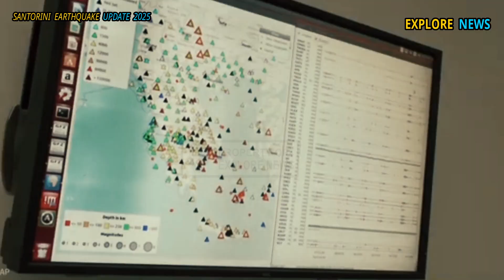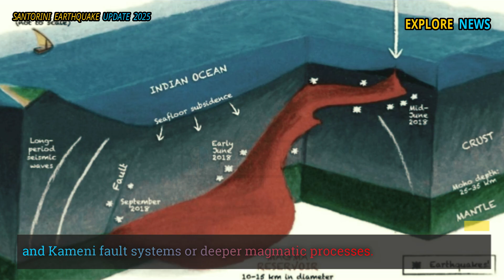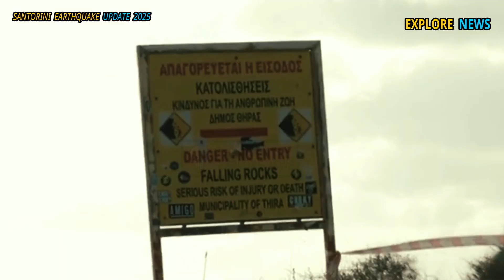Horrible Today: Seconds of Massive Earthquakes Destroys Santorini | Chaos as Island Sinks In Greece!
More than 12 800 earthquakes have been recorded within the Santorini-Amorgos zone over the past ten days, as confirmed by the Interdisciplinary Committee for Risk and Crisis Management at the National and Kapodistrian University of Athens (EKPA).

The Seismology Laboratory at EKPA has been closely monitoring the seismic sequence, noting that 102 earthquakes occurred on February 9 alone. Among them, 14 had magnitudes above 4.0, and two exceeded M4.5. The strongest earthquake recorded during the period was M5.0, occurring at 21:05 LT (19:05 UTC).

On February 10, at 22:16 LT (20:16 UTC), an M5.3 earthquake struck off the coast of Santorini and Amorgos, marking the strongest event in the region so far. The epicenter was located 14 km (8.7 miles) south-southwest of Arkesini, Amorgos, at a depth of 17 km (10.56 miles), as confirmed by the Geodynamic Institute.